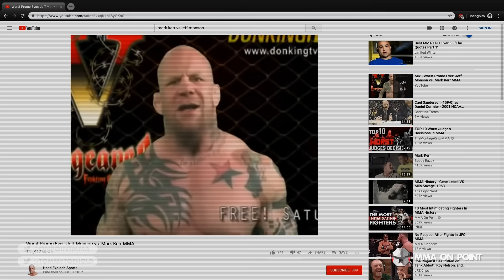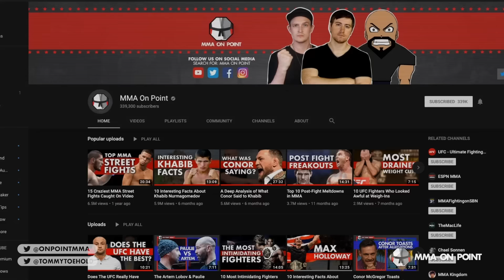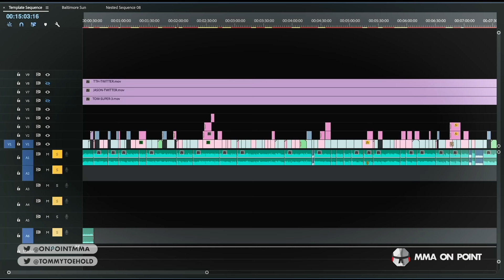10 Worst Trash Talk Attempts In MMA History